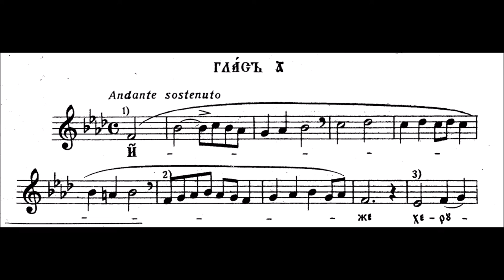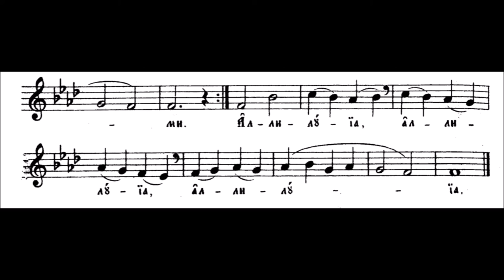Стеван Ст. Мокрањац, Херувимска песма, 1. глас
Стеван Ст. Мокрањац, Православно српско народно црквено појање, Опште појање, у редакцији Косте П. Манојловића, Београд, 1935, стр. 205-208.